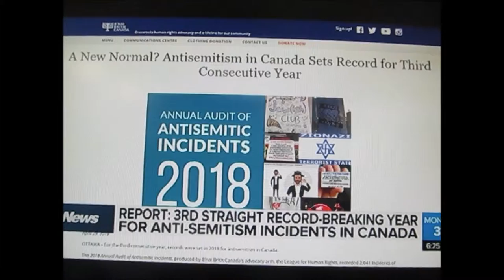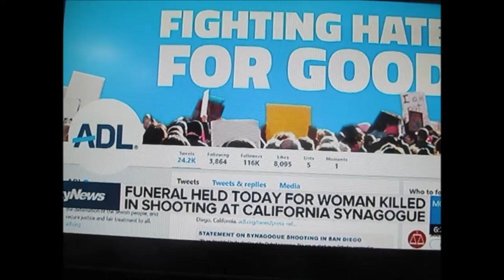Nazi And Buddhism or others Swastikas Vandalism In Canada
Nazi And Buddhism or others Swastikas  Swastikas Vandalism In Canada used the wrong Swastikas Idiots.